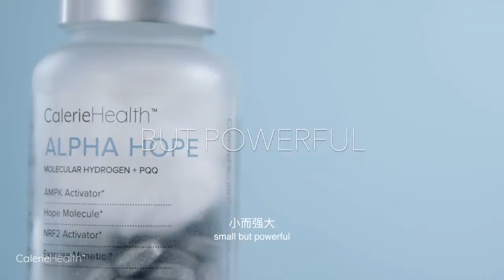凱麗大健康/Alpha Hope PQQ氫氣片#制度創新210#創業#斜槓#消費賺現金#跨境店商#美國醫師用藥指南PDR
🌐全球經銷商擴大招募中(千億市場 愈早加盟越優勢)
                                     (別忘了先圖貼提醒喔)
合作諮詢專線 : 小哥 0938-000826
🍒選擇比努力重要🍒
💥千載難逢的機遇💥
💥後疫時代，新趨勢，新產品，新模式，新機遇❗️
🌐絕佳跨境電商凱麗[強]非常值得認真瞭解❗️
🌐美商凱麗🙏誠信務實👍實力強大🛫時機絕佳💰制度創新💥耀入世博🎀榮登藥典🎁安全高效🎈氫元保健(PQQ氫氣片)🥇獨家專利💪自主研產❗️
🔺FDA合法在美國出售
🔺verified非轉基因認證：自然加工而成非基因培育
🔺IHSA:符合國際氫標準協會的氫標準
🔺made-in USA:美國生產製造
🔺c-GMP:符合美國FDA cGMP法規藥廠製程認證單位
🔺清真認證 :是由更有符合伊斯蘭教對食物嚴格規範合法性的 HALAH認證。不含酒精、豬製品、動物大體的成分為全球1/4伊斯蘭教回教徒可使用的認證。
🔺vegan嚴格素食認真：不含蛋奶不能有任何動物原料。
🔺Imformed-Choice和 Imformed-Sport有這2個標誌的膳食補充品絕對不含無興奮劑及違禁物質純淨補充品
這是由 英國百年認證機構LGC 所發佈的。LGC本身是第一家與 國際奧委會 合作的檢測機構。這真的是最高等級的安全保障
🔴SUMMIT：第三方實驗室檢驗 4E公司NMN原料純度大於99.9%達到行業頂級標準！
🔴凱麗眾多產品列入美國醫師藥用指南內這代表產品一定要有效。
美國醫生用藥指南PDR =保證+有效+人體吸收~
🔴凱麗致力於推動全球個人和家庭的健康與幸福。並倡導*長期主義平衡共生*的品牌價值觀創立抗衰老始於細胞健康的品牌理念，專注在細胞級抗衰老產品的研發與實踐。
🔴產品落實在清調補抗的機制上！
清：PQQ氫氣片：細胞排毒
調：藻藍益生菌：腸態年輕
補：腦力健：健腦抗衰老
抗：NMN紫檀芪、提供細胞能量，激活7條長壽基因
全方位的幫助全球人類健康
🔴SUMMIT檢驗證書
🔴凱麗產品列入PDR的證明！醫師藥用指南！
可以到PDR的網站去查詢🔍
🔴要進入PDR必須要
❶產品必須真正有效
❷必須用製藥級標準來製造
❸營養素必須在45分鐘內被人體吸收